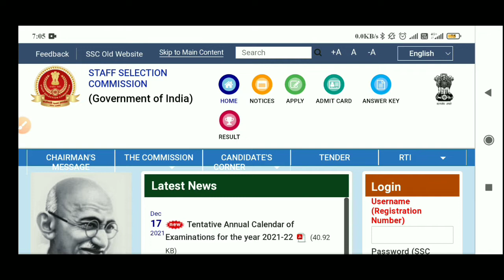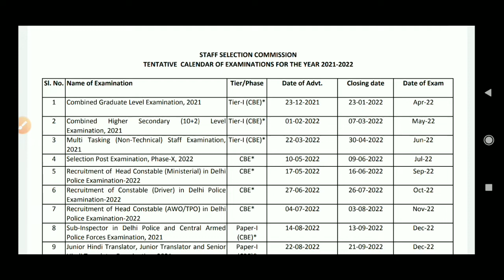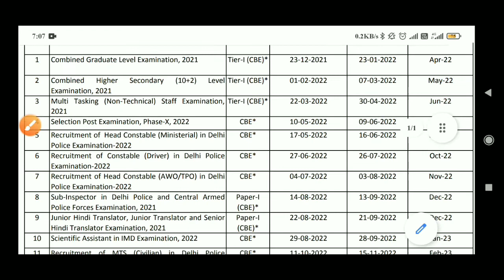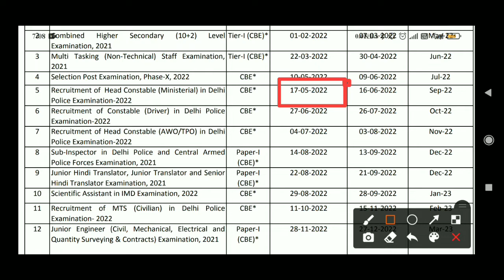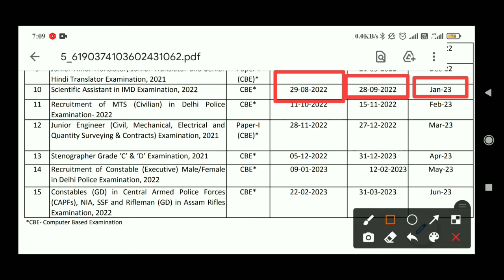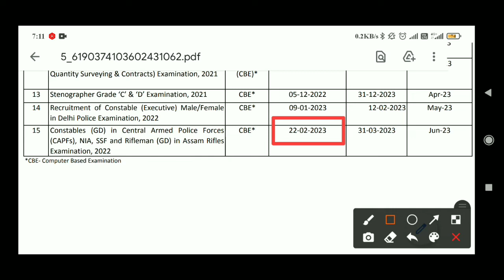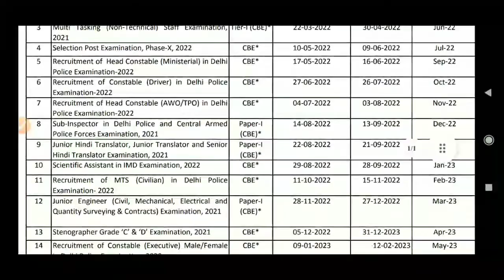SSC 2021-22 Exams Colander जारी | SSC 2021-22 Annual Colander Out | SSC CGL/CHSL/MTS/Delhi Police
[Your Queries]

ssc exam calendar out
ssc vacancy 2022
ssc vacancy 2022 chsl
ssc vacancy 2022 details
ssc jobs 2022 notification
ssc delhi police vacancy 2022
ssc chsl ki vacancy kab aayegi 2022
ssc mts ki vacancy kab aayega 2022
ssc gd exam Calendar
ssc gd Bharti 2021
ssc gd official Recruitment
ssc gd new Bharti
ssc gd today New Exam Calendar
ssc gd Bharti 2021 official
SSC 2021-22 Exams Colander जारी
SSC 2021-22 Annual Colander Out
SSC CGL/CHSL/MTS/Delhi Police
SSC Exam calendar out 2021
SSC Exam calendar
ssc exam calendar
Prince Gautam